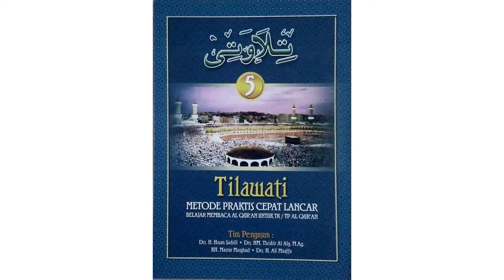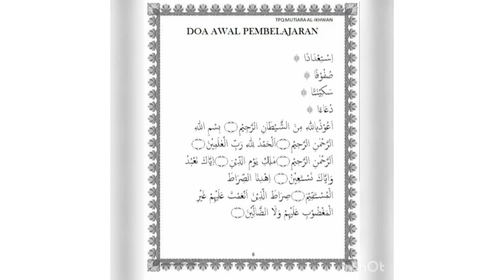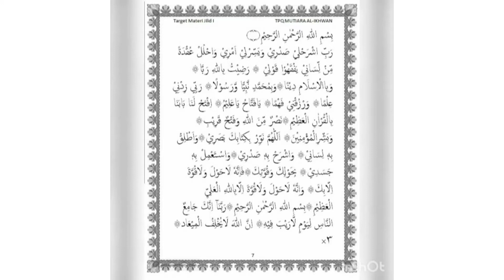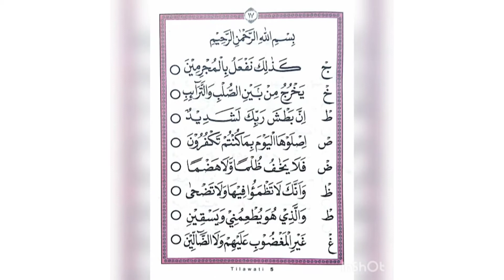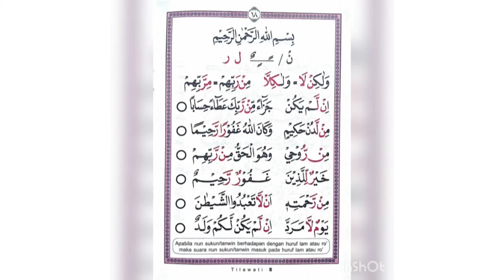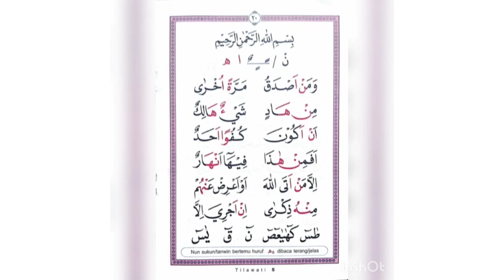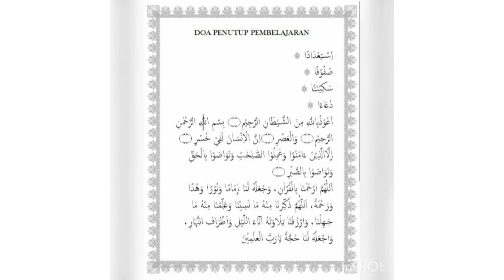Cara mudah membaca Alquran buku tilawati jilid 5 halaman 11-20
Video Cara mudah membaca Alquran buku tilawati jilid 5 halaman 11-20 ini kami buat, untuk membantu para pecinta Al-Qur'an terutama santri pemula yang ingin belajar Alquran menggunakan metode tilawati.video ini berisi 10 halaman.semoga bisa membatu, memudahkan para santri.agar cepat bisa membaca Alquran dengan mudah dan menyenangkan.